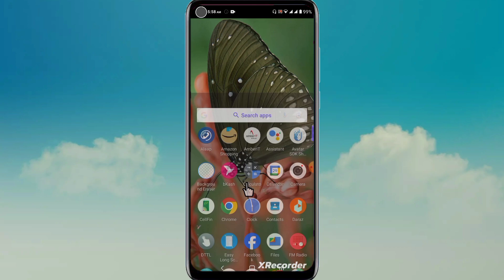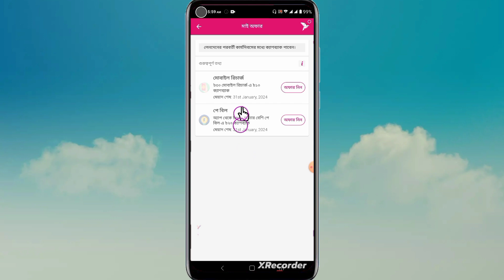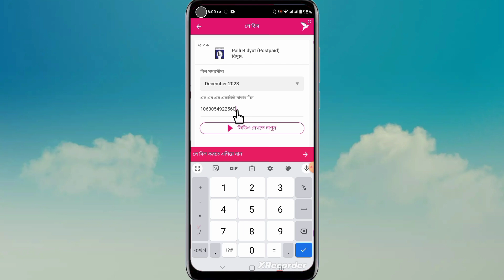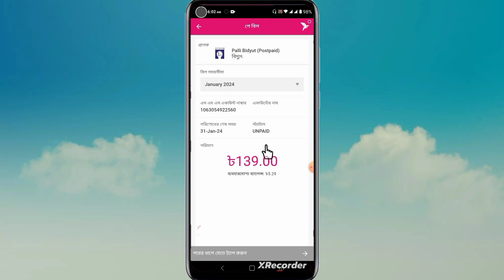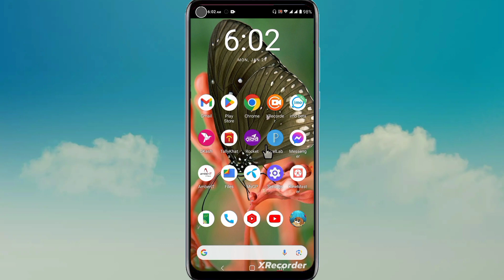বিকাশ থেকে পানি, বিদ্যুৎ ,গ্যাস বিল পরিশোধ করলেই ২০ টাকা ক্যাশব্যাক || Bkash bill pay Cashback offer